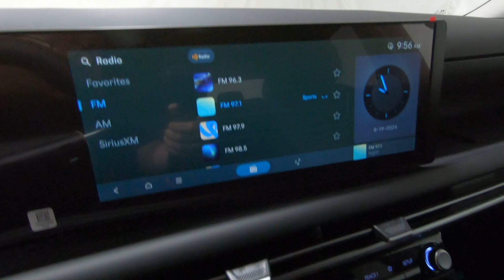New 2025 Hyundai TUCSON SEL AWD SUV For Sale In Columbus, OH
Please visit Ricart Hyundai to view this New Rockwood Green 2025 Hyundai TUCSON SEL AWD for sale near Columbus, Ohio.

Stock #: HTS1034

Description:
2025 Hyundai TUCSON SEL AWD
Choose Ricart for an incredible deal on this Hyundai TUCSON SEL AWD for sale in Columbus, OH. The model is equipped with a 2.5 L engine, 8-Speed Automatic w/OD transmission, and is finished in Green paint. No matter what you're looking for in a vehicle, you can be sure that our sales department will help you find the perfect model for your life. Our finance experts are prepared to help you find the lease or finance program that works best for you. We're located at 4255 S Hamilton Road in Groveport, OH 43125, just a short trip away from Columbus, Central Ohio, and .